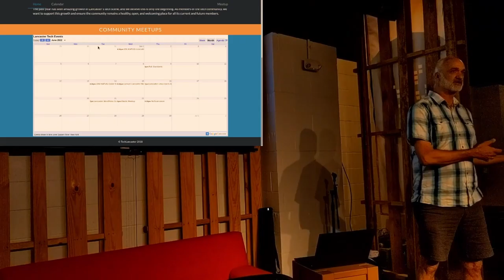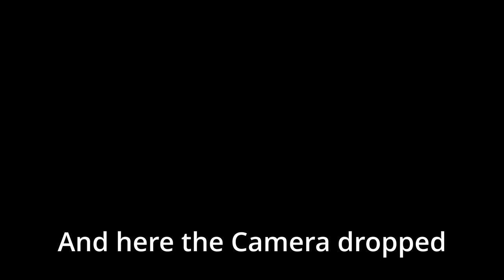Ken Richard - Shilling my NFT for fun and profit - TechLancaster - May 2022